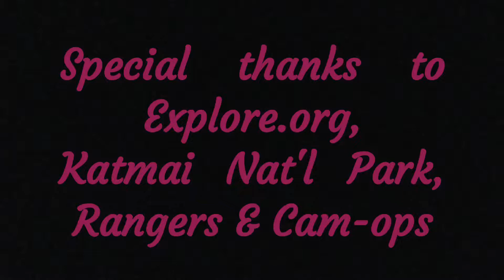Week 11&12 in Review Sept 2022 explore.org